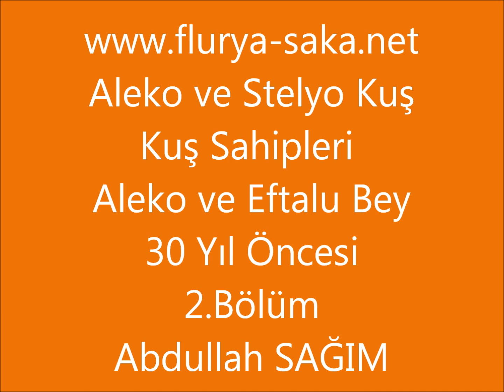AS 12-Aleko ve Stelyo Kuş 2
Abdullah SAĞIM